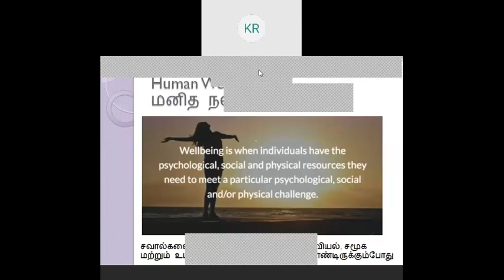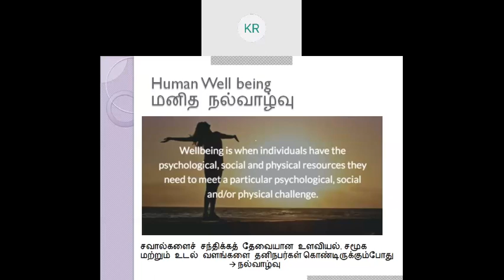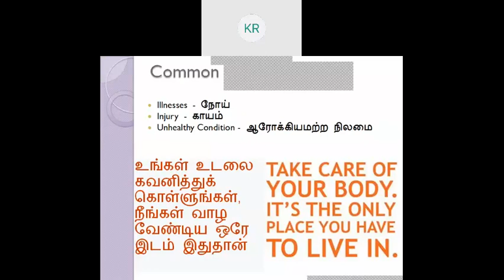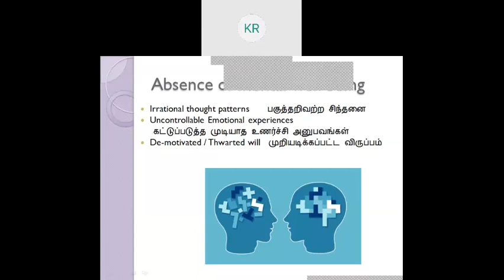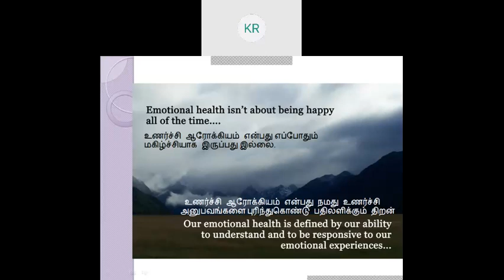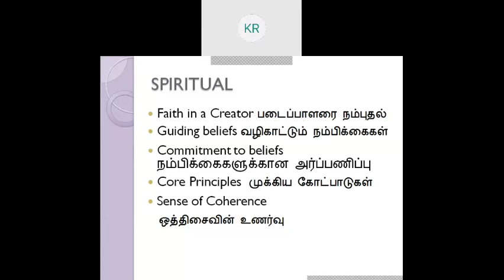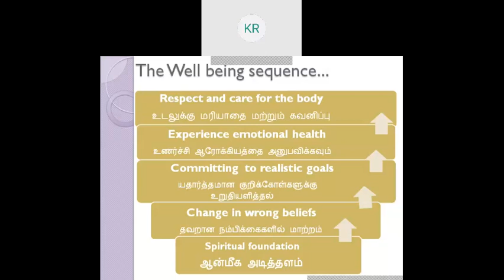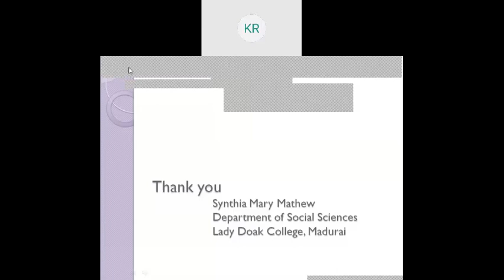Guest Lecture on 'Fostering Wellbeing in the time of Pandemic', By Dr Synthia Mary Mathew 2020 05 14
Guest Lecture on 'Fostering Wellbeing in the time of Pandemic', By Dr Synthia Mary Mathew 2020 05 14 at Centre for Studies in Sociology, GRI